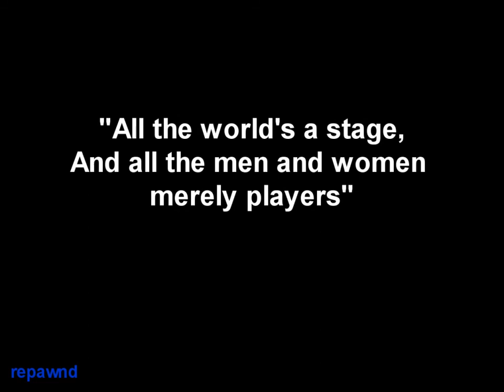Salbachi vs Chossudovsky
Thanks to EACH0NETEACH0NE for posting a link to the Salbachi video on my channel page. When I watched it I just knew I had heard that voice somewhere before, then it struck me...